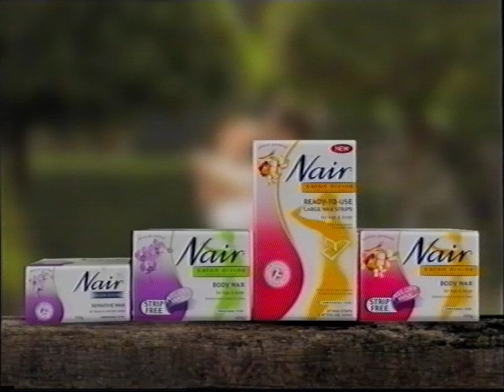Nair - Salon Divine - 2010 ad